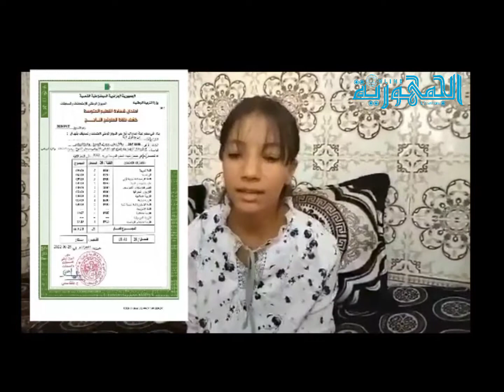" التلميذة بن جلول اية تحقق اعلى معدل في البيام بمعدل 18.41 على مستوى دائرة الابيض سيدي الشيخ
" التلميذة بن جلول اية تحقق اعلى معدل في شهادة التعليم المتوسط البيام بمعدل 18.41 على مستوى دائرة الابيض سيدي الشيخ بولاية البيض